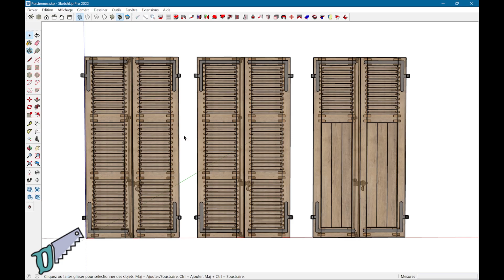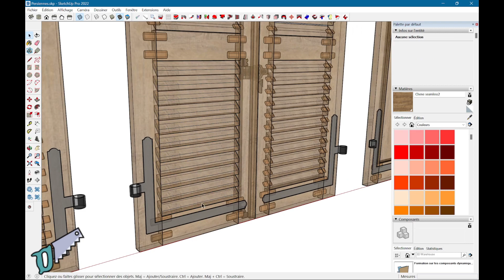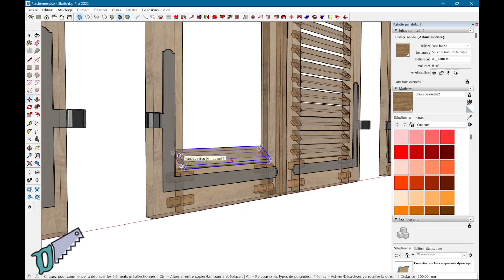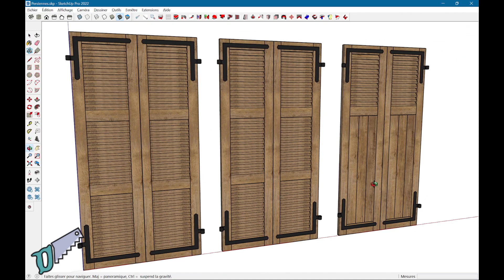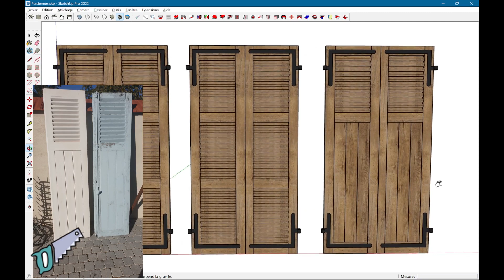On reparle des persiennes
Après la modélisation des persiennes, on passe à l'usinage avec un montage tiré d'une impression 3D